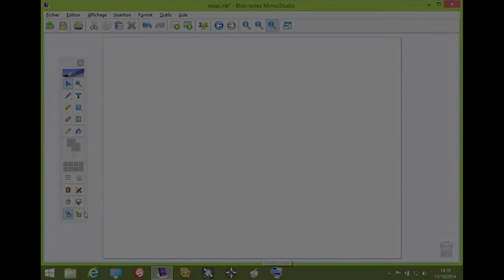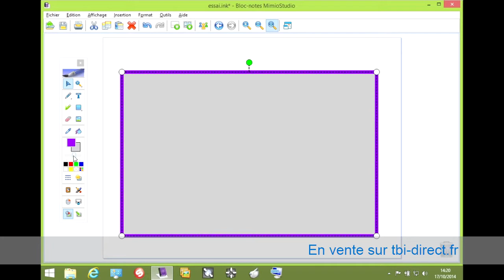Mimio Studio: utiliser les formes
Tbi-direct, spécialiste et distributeur de solutions interactives, présente une fonctionnalité du logiciel Mimio Studioo. Lorsqu’il dispose des formes géométriques sur la page-écran, l’utilisateur en définit les attributs de contour (couleur, nature et épaisseur du tracé) et de remplissage (couleur, transparence). Les choix effectués ne sont pas définitifs : MimioStudio permet de revenir a posteriori sur ces paramètres…